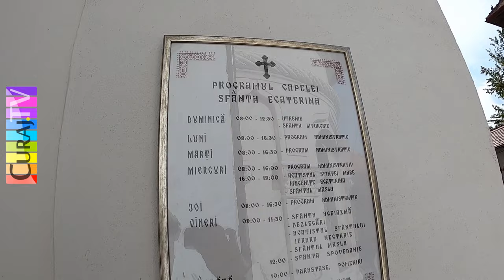Pericole și nereguli la primăria S 1 - Curaj.TV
București, primăria sector 1, direcția de asistență socială și ceva școală cu rampă mortală de acces și capelă cu flex încins